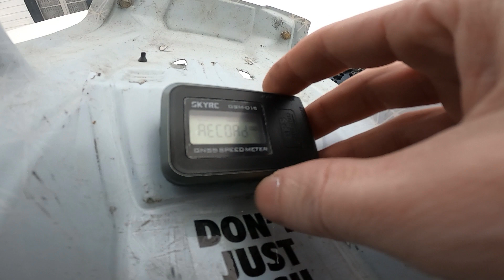Kraton 6S BLX V3 with New V4 Tire Test on Snow 67 Kmh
GoPro Hero 8 Black 1080p 60Fps - 240fps
HyperSmooth 2.0

Logitech G27
Logitech G502